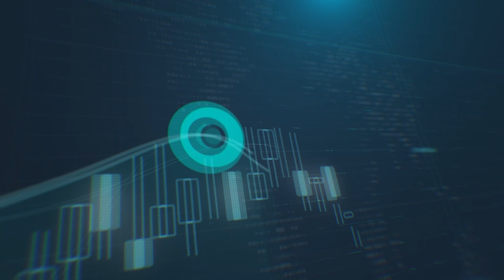الدولار يتقدّم على العملات وسط تفوّق عوائد السندات الأمريكية